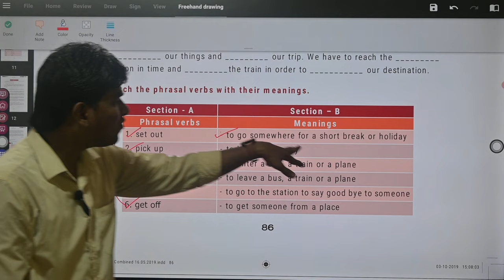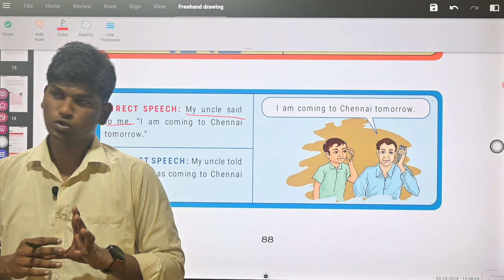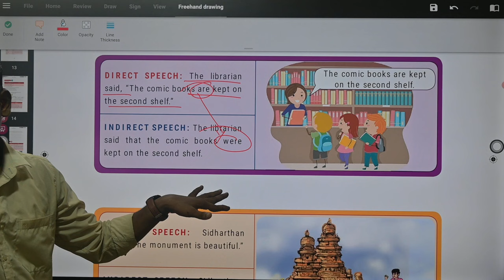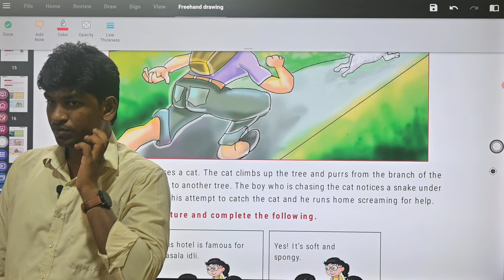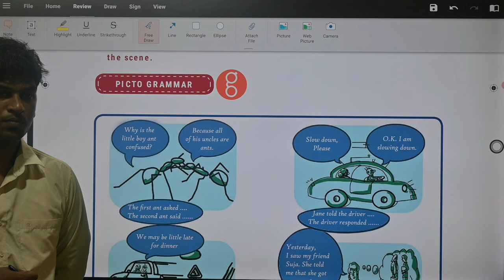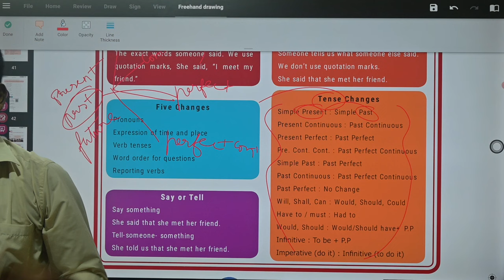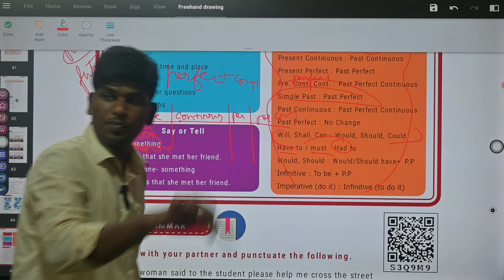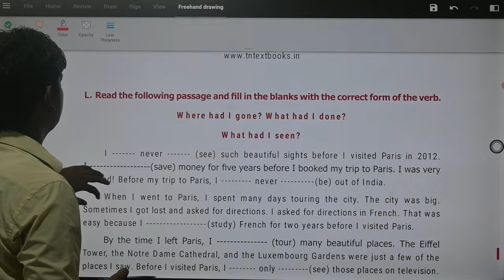TNUSRB -TALUK SI-2024,ENGLISH, 7TH ENGLISH TERM -3 IMPORTANT POINTS, TALUK SI ONLINE CLASS